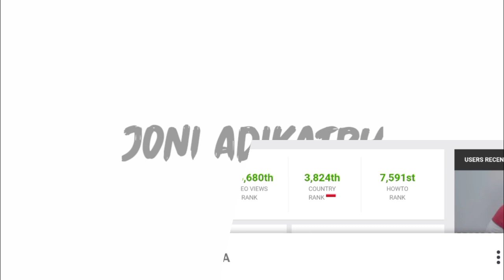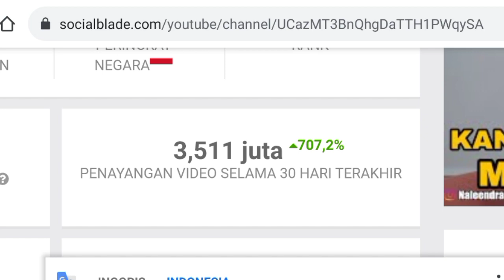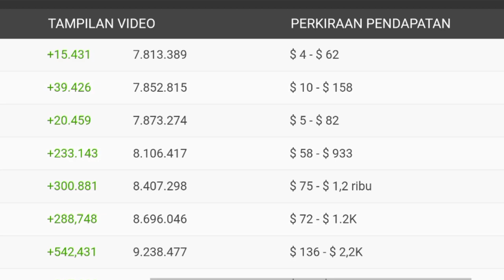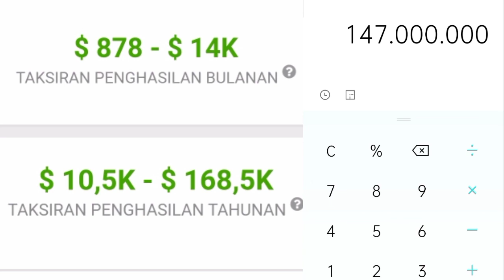⬆️ Gaji Diora Dior Dari Youtube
Dividio ini saya meriview gaji dari channel diora dior dari youtube berdasarkan data dari sosialblade